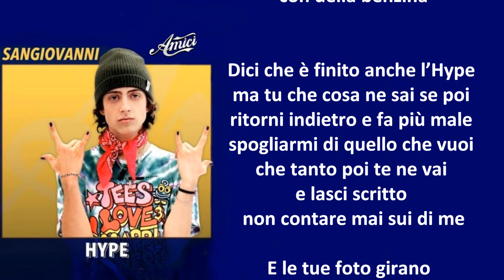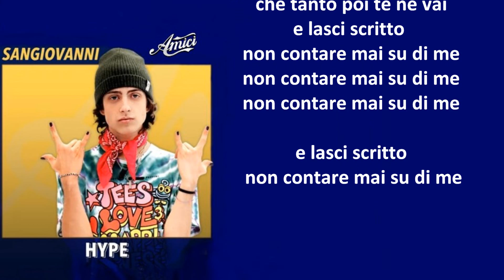SANGIOVANNI HYPE-Testo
SANGIOVANNI-HYPE
Ora che parlano ne sei affascinata
Non ti vedo più pura
e mi mette paura
sembri la mia ex
quella pazza malata
e non è da te
forse non sei cambiata
ma chi vuoi che sia
a darti un po’ di amore
se ci hai bruciati con della benzina

Dici che è finito anche l’Hype
ma tu che cosa ne sai se poi
ritorni indietro e fa più male
spogliarmi di quello che vuoi
che tanto poi te ne vai
e lasci scritto non contare mai sui di me

E le tue foto girano
ed impazzisco
e tu eri già impazzita
Quando hai visto
il mio profilo Insta
forse mi ami solo per questo
o forse i miei sono solo
pensieri sbagliati
come dici tu ma mettiti in testa
che un diamante
non ti renderà più bella di prima

e lasci scritto non contare mai su di me
sai che guardo le gocce
stanno scendendo sopra il rossetto
si scioglie il trucco
e vedo chi sei davvero
se c’è una cosa
che odio nella vita
sono le bugie
e tu le dici anche convinta
sapendo che mi perdi
sapendo che rovini
quello che pensavi fosse
l’amore della tua vita

non contare mai su di me